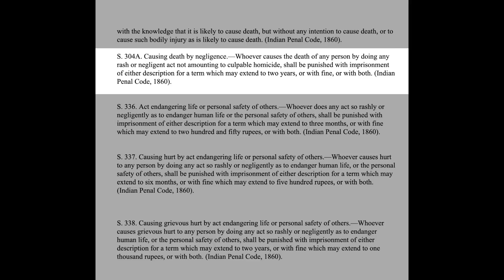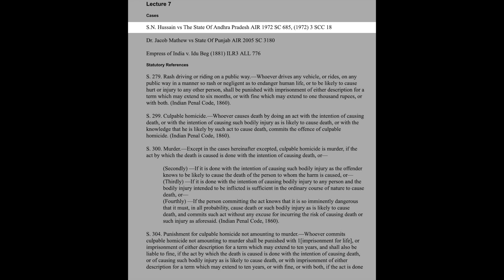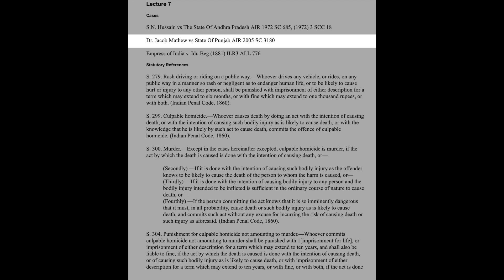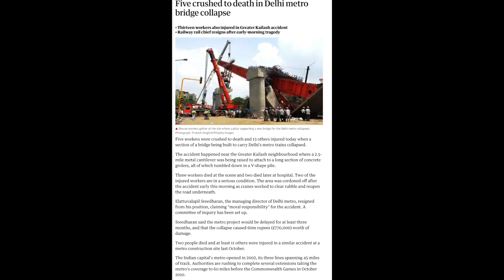Crime and Punishment: Lectures on Criminal Law by N. Hariharan, Senior Advocate| Part 7